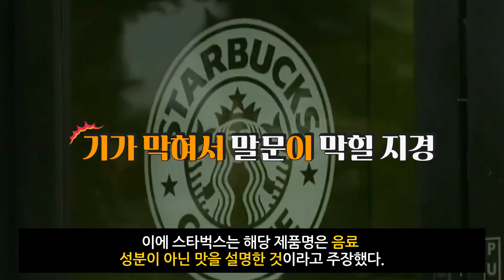스타벅스 60억대 소송 당해 과일음료에 과일이 없잖아 미국에서 소송 기각도 실패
스타벅스 60억대 소송 당해 과일음료에 과일이 없잖아 미국에서 소송 기각도 실패재미와 정보를 전달해드립니다.시청해주셔서 감사합니다.구독을 눌러주세요.